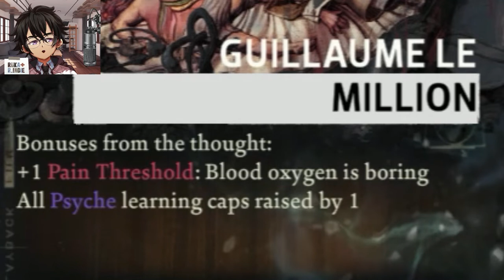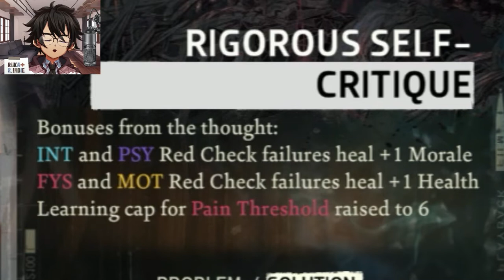🎮 Let's Play Disco Elysium #7 - I'm sorry, my man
Game: Disco Elysium
Platform: PC